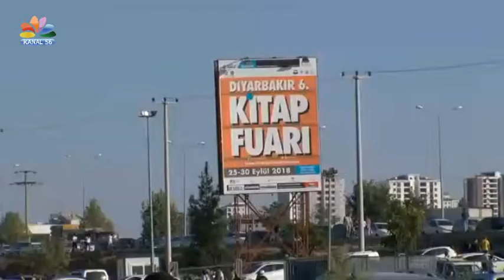ÖYKÜ VE ROMAN YAZARI HEMŞERİMİZ TECELLİ SIRMA, OKURLARIYLA BULUŞTU